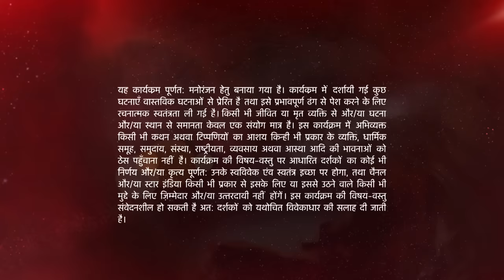Naamkarann | Avni ka grah pravesh! - Part 2